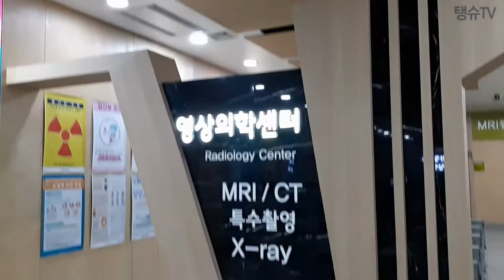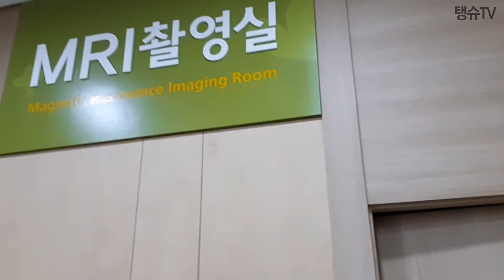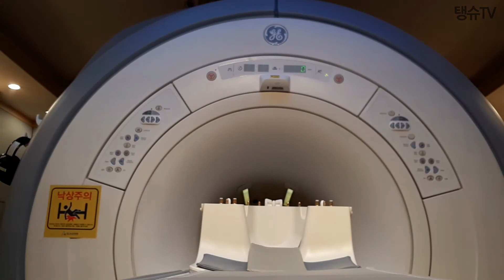CT MRI 보어 사이즈